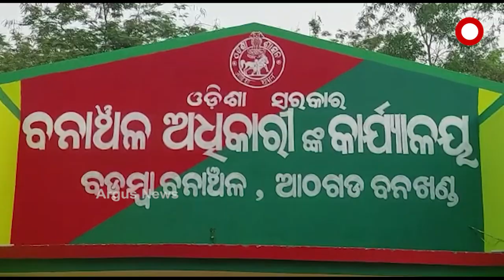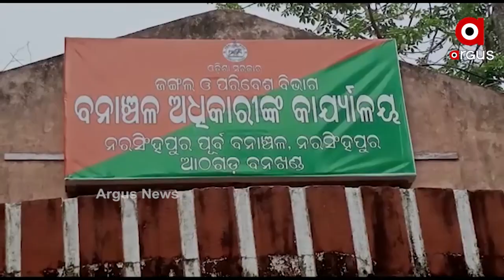ହାତୀମୃତ୍ୟୁକୁ ନେଇ ହୁଲସ୍ତୁଲ ଆଠଗଡ଼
ହାତୀହତ୍ୟାର ହବ୍ ପାଲଟିଛି ଆଠଗଡ଼ । ବାଡ଼ ଫସଲ ଖାଇବା ପରି ଖୋଦ୍ ଜଙ୍ଗଲ ବିଭାଗର ବାବୁମାନଙ୍କ ଜାଣତରେ ହିଁ ଚାଲିଛି ହାତୀହତ୍ୟା ।